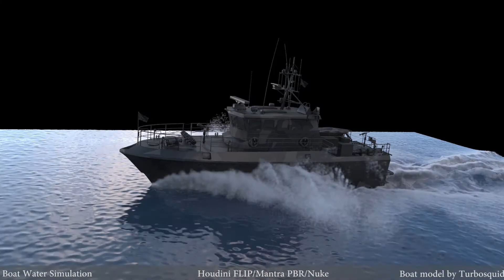Radu Ciubotariu FX Showreel March 2014